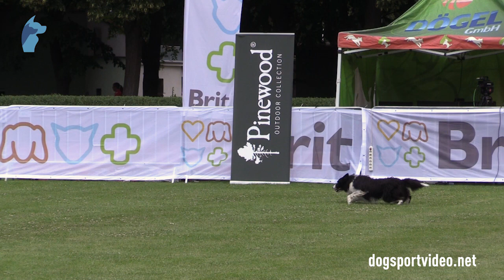Qualification - Sandra Rohrer + I'm Freezer vom Chiemgauer Ländchen / Border Collie - Germany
FCI World Championship Obedience 2019 in Kladno - Czech Republic